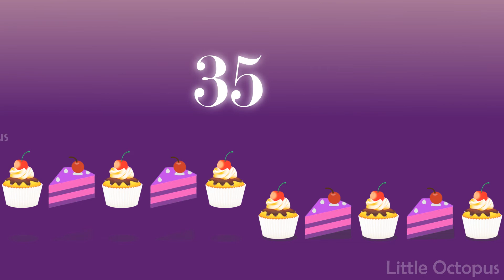telling numbers 31 to 40 | numbers in english | kids | english learning | youtube kids videos | Easy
Hello,
We are Little Octopus,

In This Youtube Video You Will Learn Numbers 31 to 40 in English with pictures.